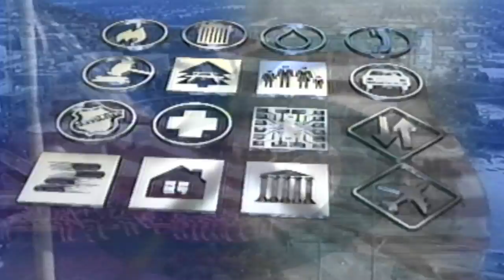University District Gateway Bridge Celebration